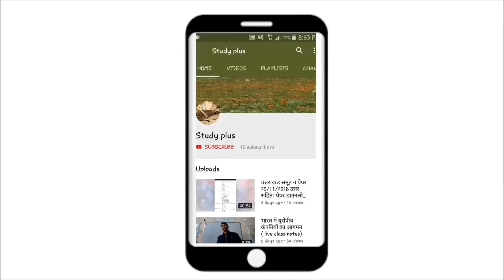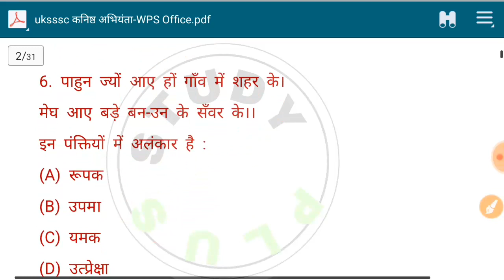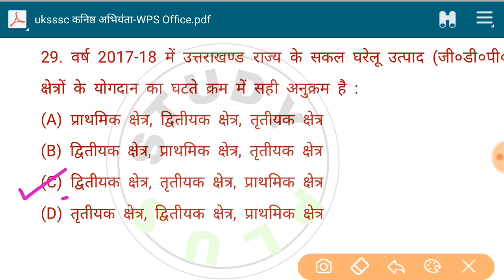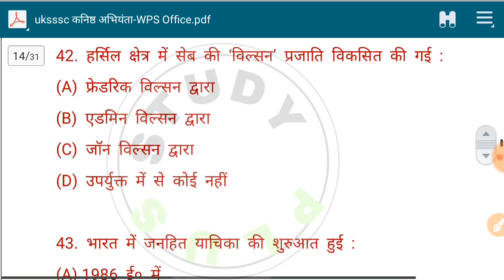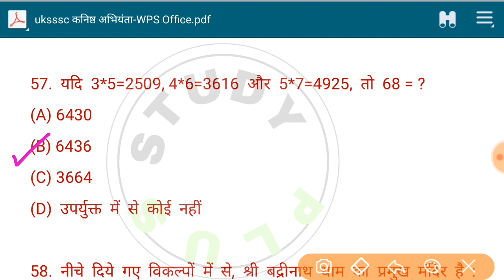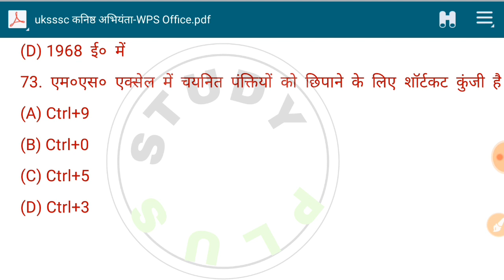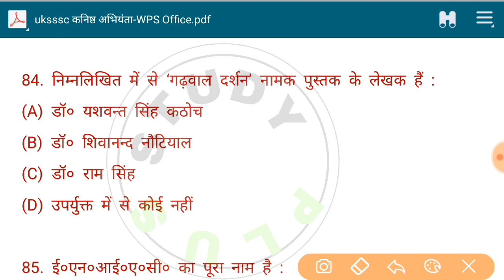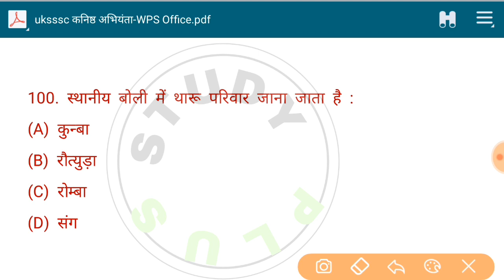UKSSSC कनिष्ठ सहायक पेपर 2018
उत्तराखंड प्रश्नोत्तरी 41

 कृषि और विज्ञान से संबंधित प्रश्न